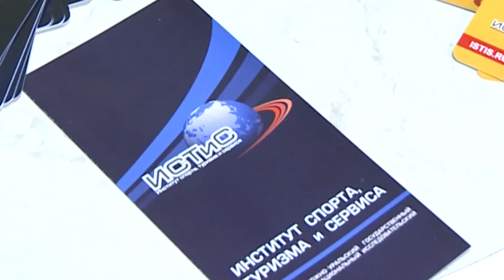День открытых дверей в институте спорта, туризма и сервиса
Институт спорта, туризма и сервиса первым в этом году распахнул свои двери будущим абитуриентам.
Институт спорта, туризма и сервиса появился совсем недавно в результате слияния двух факультетов: физической культуры и спорта, и туризма и сервиса. Такое объединение пошло на пользу и значительно расширило возможности для студентов.
Бассейн, манеж, спортивные залы, обновленный тренажерный зал «Олимпия» - для будущих абитуриентов провели настоящую экскурсию по спорткомплексу. Также ребятам показали и центр научных исследований с уникальным диагностическим оборудованием.
В рамках дня открытых дверей для абитуриентов и их родителей прошла встреча с заведующими кафедрами, где они представили все направления подготовки студентов.
Студентка института спорта, туризма и сервиса Анна Колосова стала специальным гостем мероприятия. Девушка вошла в число факелоносцев во время эстафеты Олимпийского огня. Каждый желающий смог подержать в руках главный символ Олимпиады.